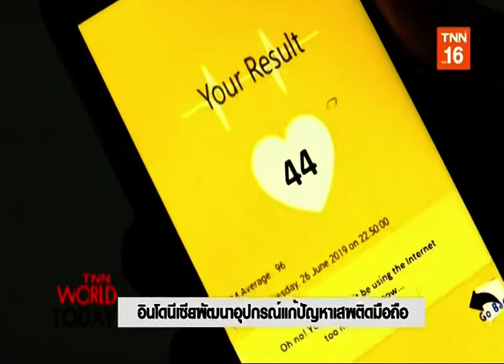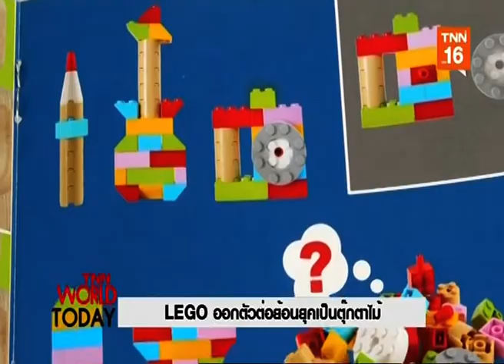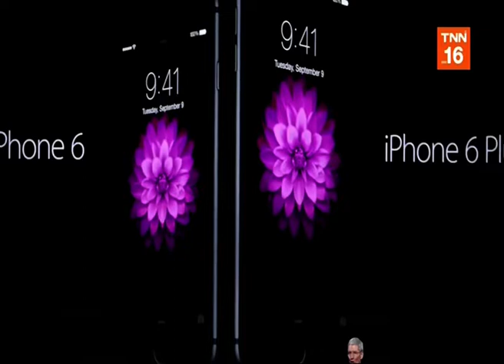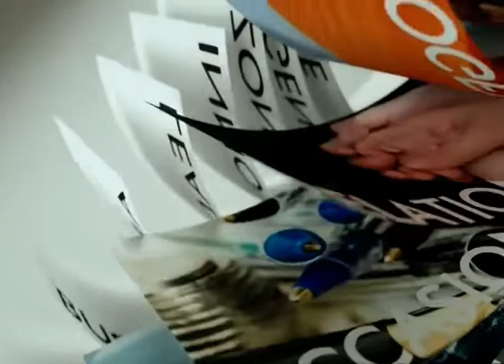◆★ 8NOV19 📎7 ข่าวต่างประเทศ ❝2019❞ 🌎 Abroad News 🌍 国外消息 🌏 ♟♜♞♝TNN World Today♝♞♜♟